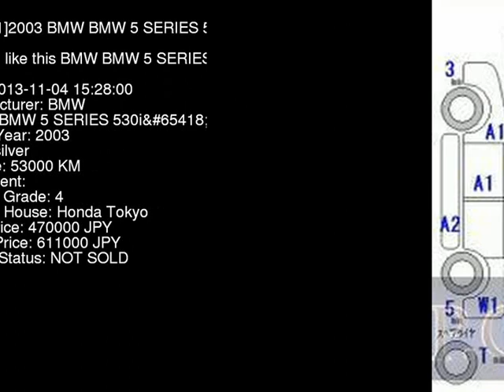2003 BMW BMW 5 SERIES 530i NA30 - Japanese Used Car For Sale Japan Auction Import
2003 BMW BMW 5 SERIES 530i NA30 - Japanese Used Car For Sale Japan Auction Import NA30,BMW,BMW_5_SERIES,530i,Honda Tokyo,jdmvip,vip,jdm,cars,japan,jdmvip.com,japanesecars,usedcars Japanese Used JDM Car For Sale At Auction in Japan for Import